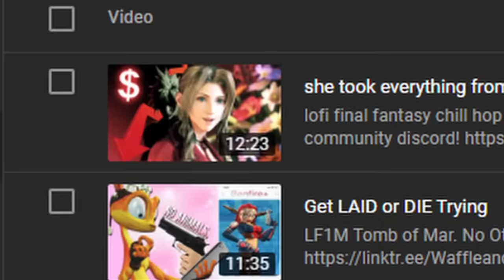We Need MORE SNAKE GIRLS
Goth girl? Maid girl? Nah. Snake girl.